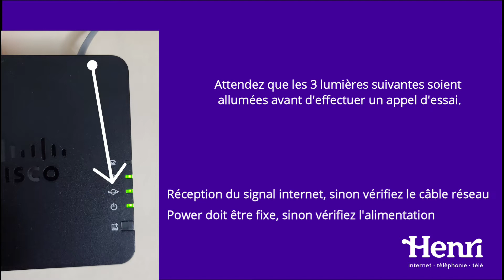Installation d'une passerelle (ATA) pour Téléphonie IP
Auto installation d'une passerelle (ATA) pour convertir le signal IP vers un appareil téléphonique analogique, utilisation sur tous nos services d'internet.
Vous trouverez notre guide d'installation complet des trois services câblés sur notre site ouihenri.ca à la section Soutien.